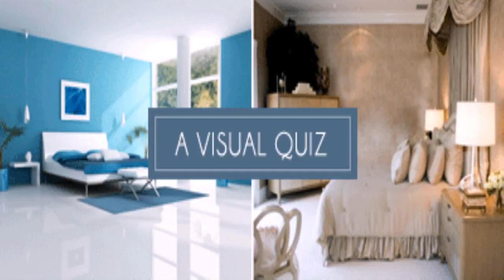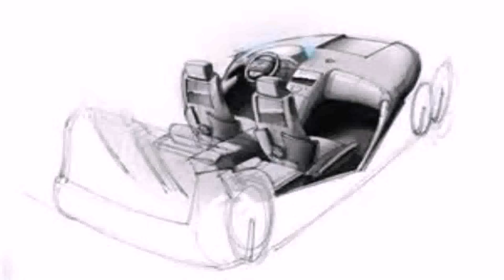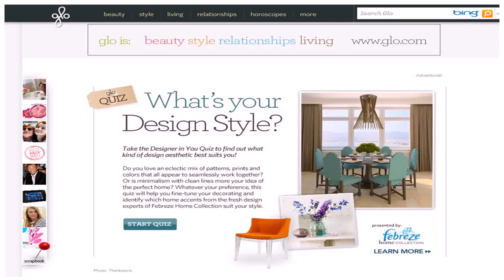What'S My House Design Style (see description) (see description)